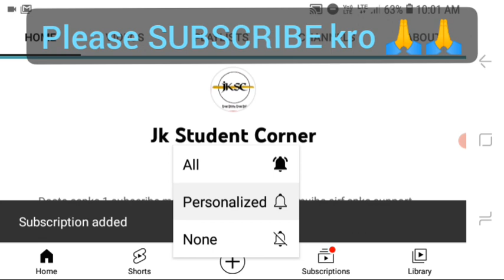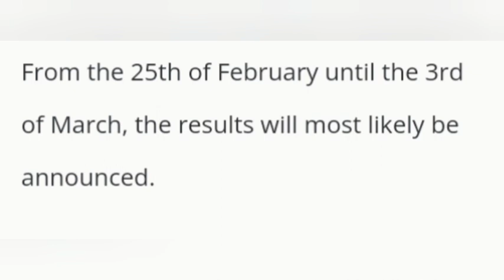JKBOSE New Update Regarding Result For Kashmir Division ||Good news from jkbose || Jkbose news today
Tq🙏

YOUR QUERIES👇👇👇

Result of 11th Class 2021 JKBOSE search by name

India Result 11th Class 2021

JKBOSE official website 2021

India Result 11th Class 2021 Kashmir Division

JKBOSE 11th Class Result 2021 Winter Zone Jammu Division

JKBOSE 10th Class Result 2020 Search by Name

11th Class Result check by Name

11th Class Result check by Name 2021

JKBOSE 11th Result check by Name

JKBOSE result 11th Class 2021 Jammu Division

JKBOSE Result 11th Class 2021 Kashmir Division

jkbose update

 jkbose news

jkbose official

 jkbose notification

jkbose news today about 11th class

YOUR QUESTIONS LIKE

Jkbose class 11th Result 2021 Out || Both Jammu and Kashmir Divisions ||Jkbose class 11th Result Out

jkbose class 11th result 2021 || fresh update Kashmir division

Jkbose class 11th result|jkbose 11th class result update|11th class result kashmir/Jammu Division

JKBOSE Class 11 result 2021 | jkbose class 11 | jkbose 11 class result 2021 |